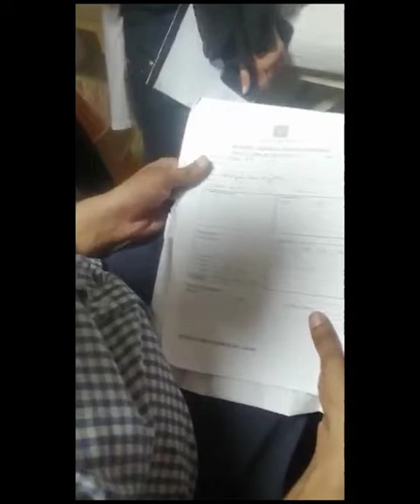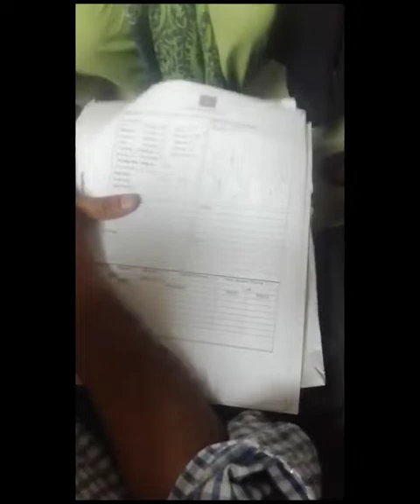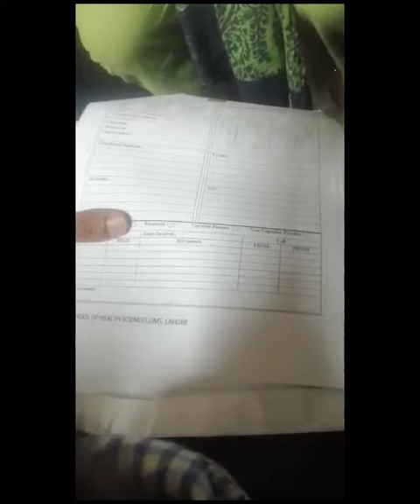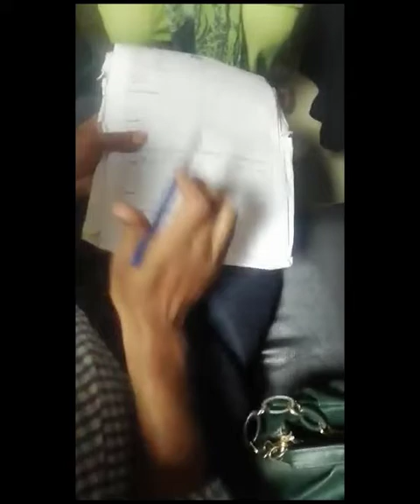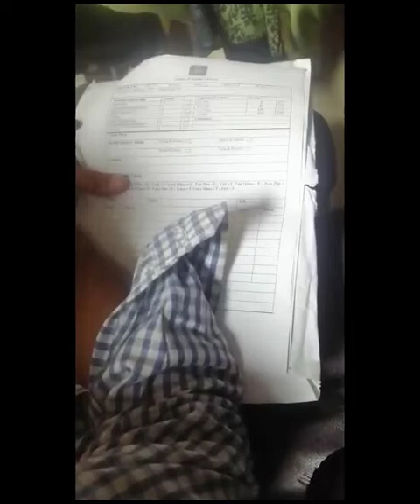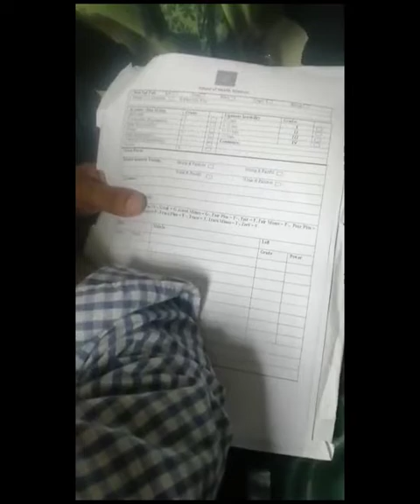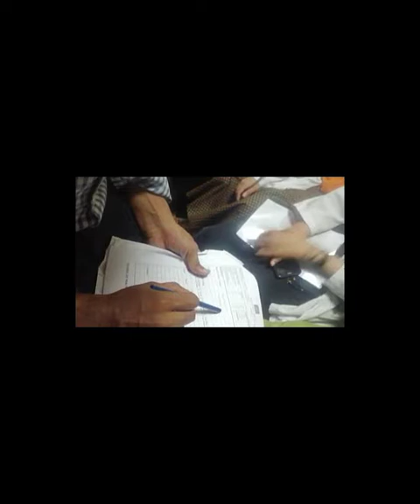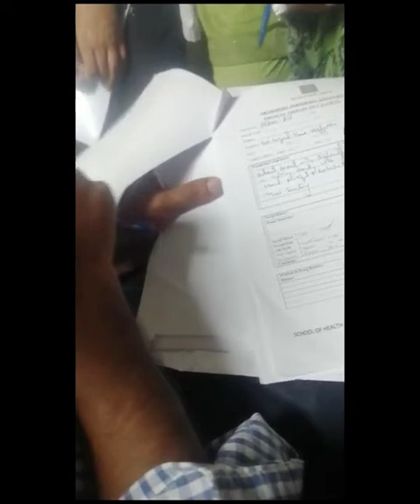Performa Filling Practice By Dr. Sajjad Ali Sajjad | Physiotherapy | Lecture | SCP - 4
Asslam-o-Alaikum...To Everyone..!

╔ ஜ۩KB۞Tech۞۩ஜ ╗

╚ ஜ۩KB۞Tech۞۩ஜ ╝

❗_Educational Lecture's (DPT, DNS & MIU):-

╔ ஜ۩KB۞Tech۞۩ஜ ╗